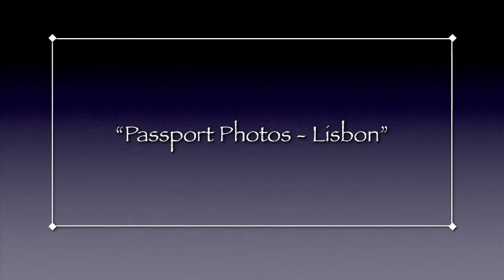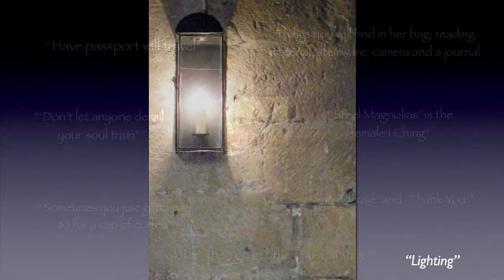Photography Guild #16: Featured Artist: Wilson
"Passport Photos - Lisbon" is the first in a series of electronic gallery showings presented by The Photography Guild. In this episode, Wilson, a photographer from Norman, Oklahoma, shows us what Lisbon looked like through the lens of her camera.